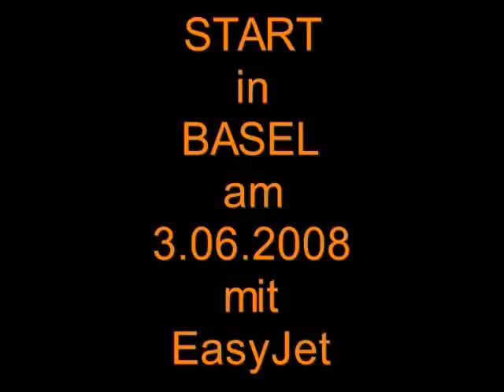EasyJet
Start ab Basel.